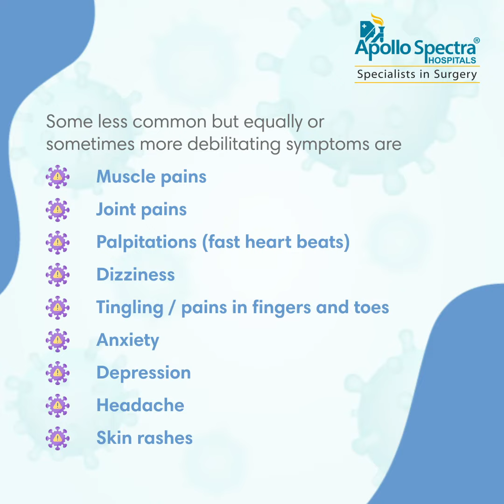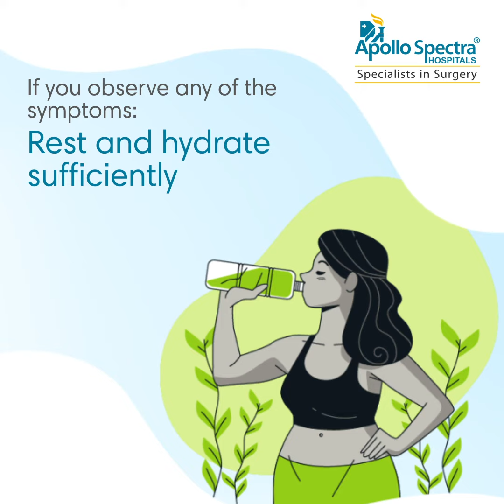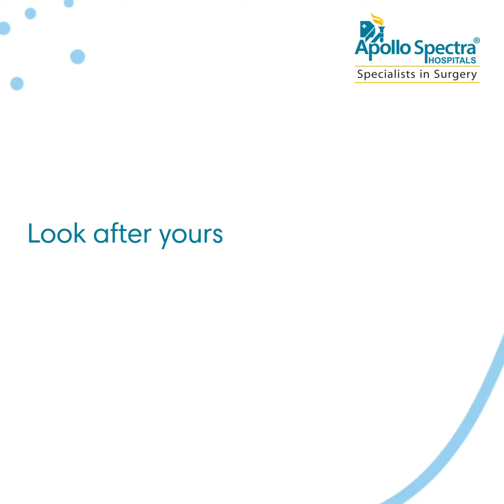Post Covid-19 Syndrome I Symptoms I Treatment and Management I Second Pandemic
Although most people with COVID-19 get better within weeks of illness, some people experience post-COVID conditions. Post-COVID conditions are a wide range of new, returning, or ongoing health problems people can experience more than four weeks after first being infected.